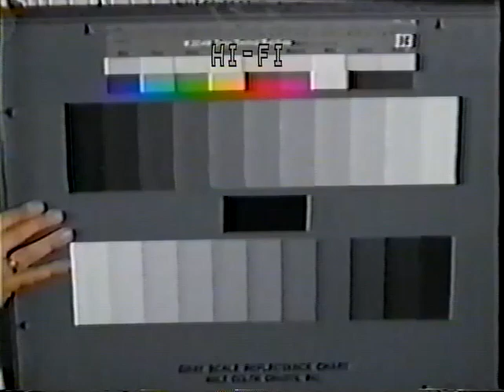Women Behaving Badly 3 exploitation films, catfights etc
Usage CC0 1.0 UniversalCreative Commons Licensezero
Topics catfight, cat-fighting, catfighting, spanking, female, wrestling, horror, exploitation, slapping, b-movie, vintage, 1930s, 1960s
Amusing scenes from 3 public domain exploitation and horror films. "Slaves in Bondage" (1937) has specialty fetish prostitutes rough-housing and spanking each other, "The Brain That Wouldn't Die" (1962) and "Horrors of Spider Island" (1960) feature cat fighting biotches (meow!).

To see more clips and trailers in this series, search for "exploitation", "fetish film", "stag film", "sexploitation" and "nunsploitation". Other films in this series include: Olga's House of Shame, The Defilers, The Love Girls, Rent-A-Girl, Olga's Girls, Motel Confidential, Venus in Furs, Sweet Sugar, Cool It Baby, All Women are Bad, The Ramrodder, Honey, women in prison and '30s French fetish films, Irving Klaw, Bettie Page, et al.
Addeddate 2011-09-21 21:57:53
Color color
Ia_orig__runtime 4 minutes 28 seconds
Identifier WomenBehavingBadly3ExploitationFilmsCatfightsEtc
Run time 4:28
Sound sound